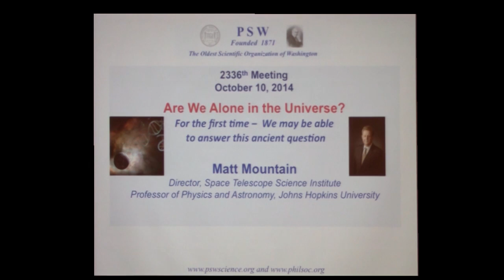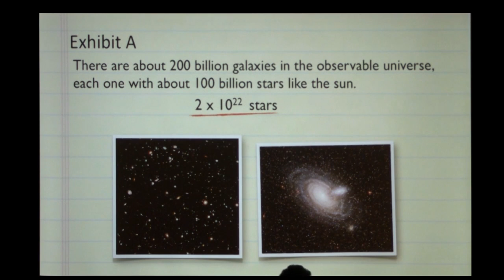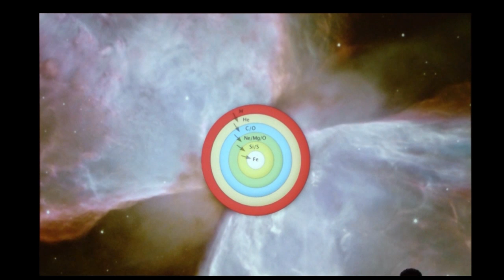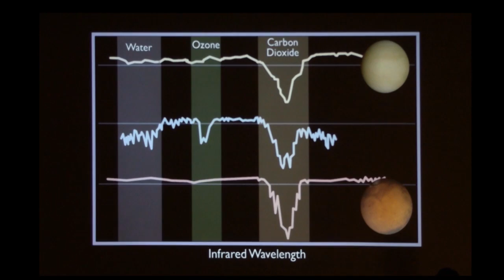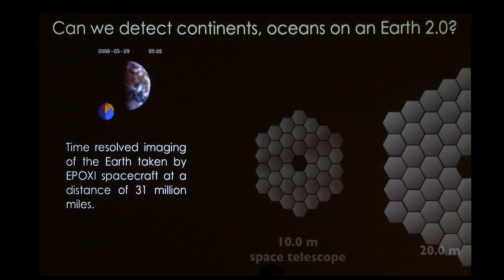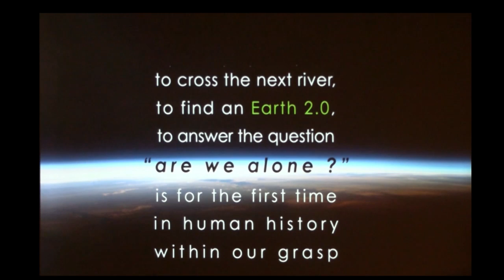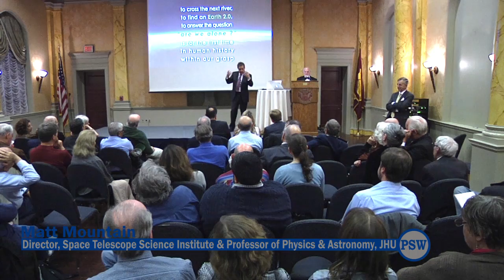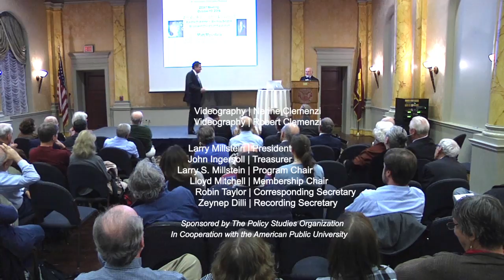PSW 2336 Are We Alone in the Universe? | Matt Mountain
Matt Mountain, Director, Space Telescope Science Institute
and Professor of Physics and Astronomy, Johns Hopkins University

In its 24 years of operations, the Hubble Space Telescope (HST) has been transforming our view of the Universe.  HST is today in one of its most productive phases, and this talk will review some recent results from HST, and how a subset of these, in combination with NASA’s Kepler mission can be used to quantify key components of the famous Drake Equation, used to describe the probability of life in the Universe.